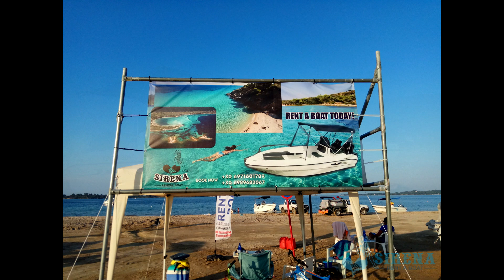SIRENA BOAT RENTAL VOURVOUROU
SIRENA VOURVOUROU BOAT RENTAL CHALKIDIKI / ΕΝΟΙΚΙΑΣΗ ΣΚΑΦΩΝ ΒΟΥΡΒΟΥΡΟΥ ΧΑΛΚΙΔΙΚΗ